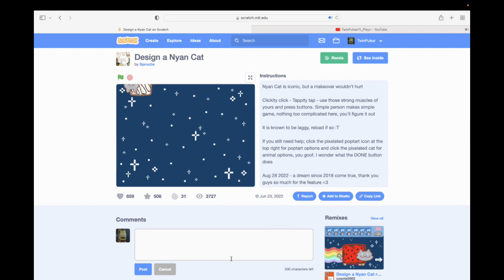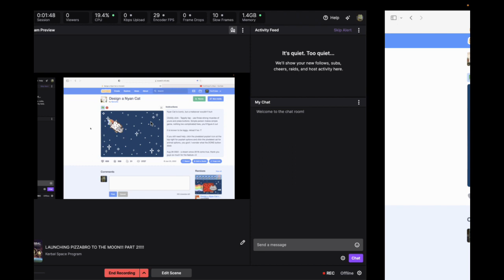Playing "Design a Nyan Cat" on scratch!!!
Fan Discord Server (MUST BE 13+ TO JOIN)
Roblox Profile (DO NOT FRIEND, ONLY FOLLOW OR DO WHATEVER YOU WANT)